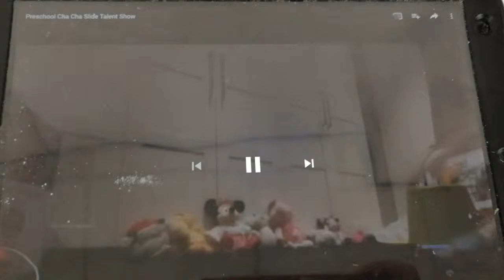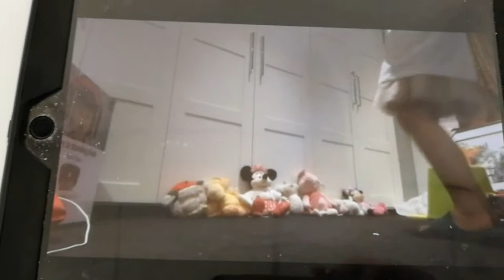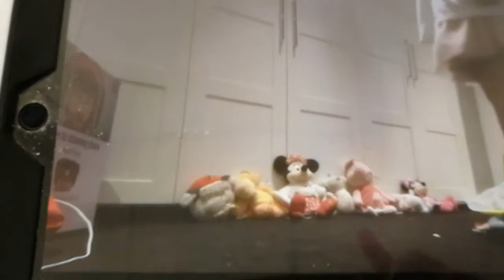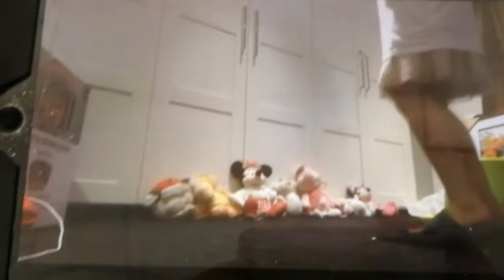Kane's Talent Show At Preschool (Cha Cha Slide)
I Look Out At Him At School Named Kane